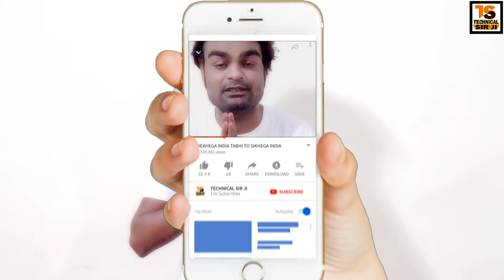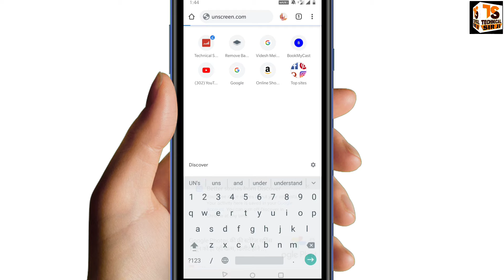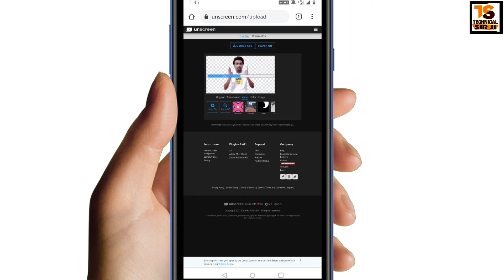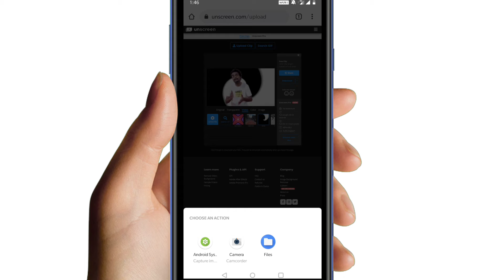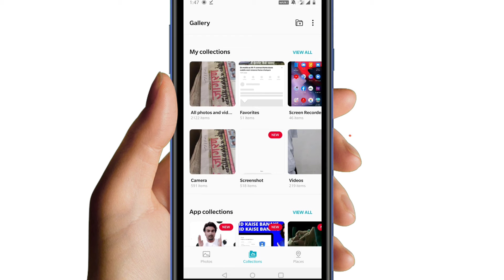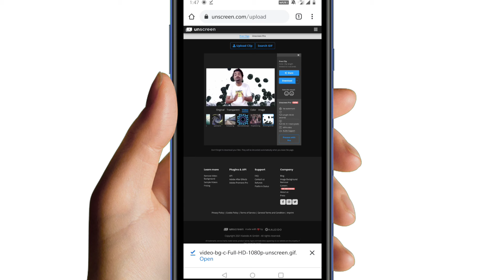Video Ka Background Kaise Change Kare | How to change video background without green screen online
Video Ka Background Kaise Change Kare How to change video background without green screen online mobile phone remove video background how to use unscreen website Change video background - No green screen 😍🔥